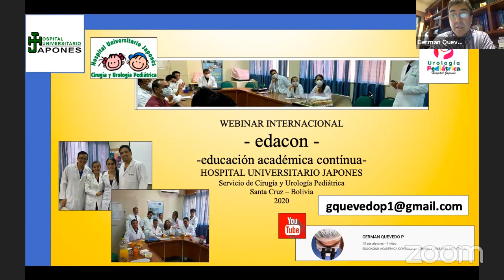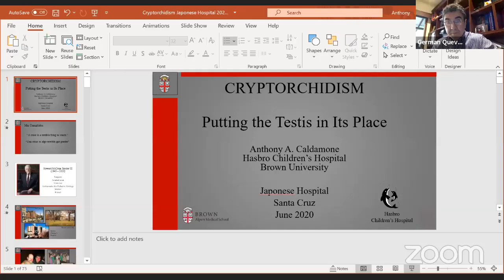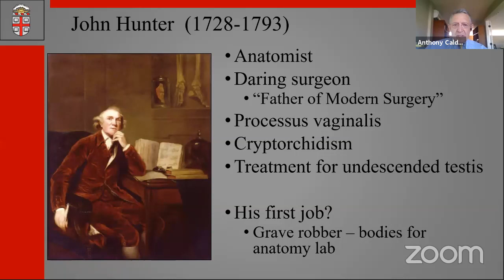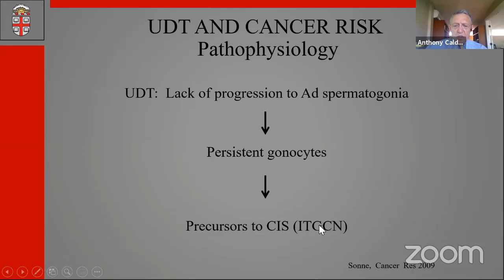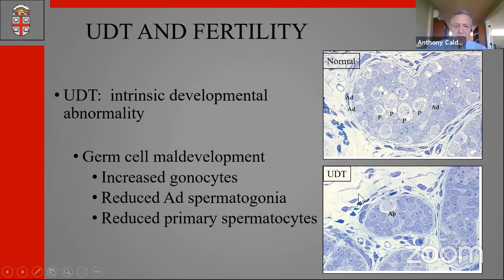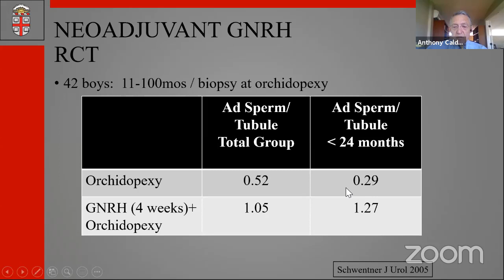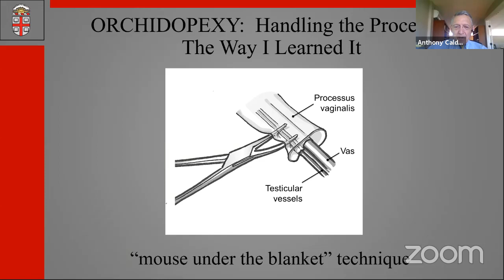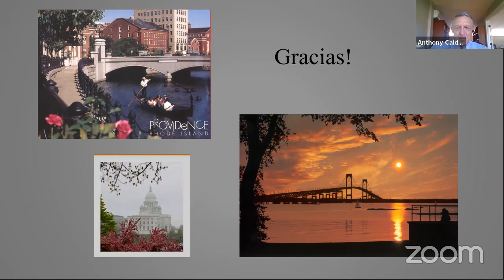Undescended Testicles - Update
Prof. Dr. Anthony Caldamone